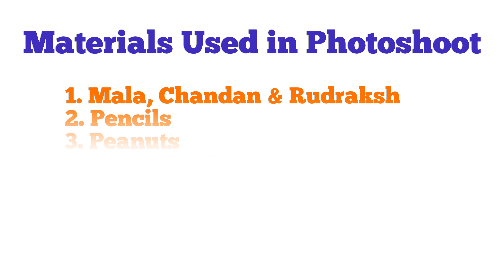10 Months Baby Photoshoot Ideas at Home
Unique DIY Baby Photoshoot Ideas At Home